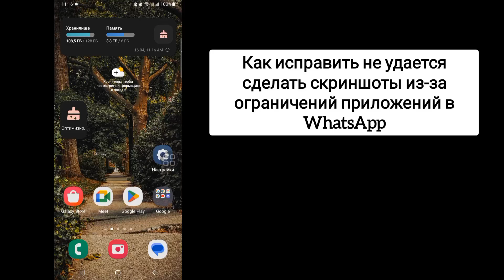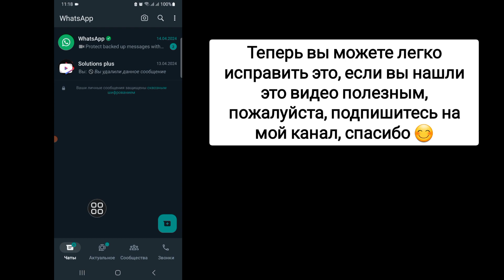Исправлено: Невозможно сделать снимок экрана из-за ограничений приложения WhatsApp (2024 г.)